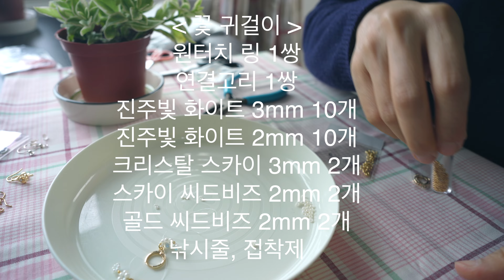중년의 아름다움ㅣDIY Beaded Flower Braceletㅣ봄을 닮은 비즈 꽃팔찌, 꽃반지, 꽃귀걸이ㅣ귀걸이 부품 소개ㅣ봄 악세서리ㅣ여성스러운 장신구ㅣ집콕놀이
안녕하세요, 오랜만에 비즈로 인사드립니다.
이제 곧 봄이라 봄에 어울리는 색상으로 꽃팔찌, 반지, 귀걸이 만들어봤어요.
비즈로 끛을 만드는 방법은 여러가지인데,
그 중에서 모양 변형이 가장 적은 방법으로 준비했습니다.
저렴한 비용으로 다양한 아이템을 만들 수 있는 비즈 공예!
함께 해요~